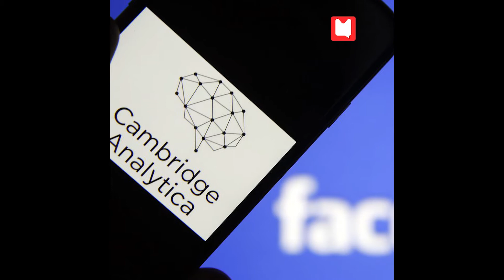This is what you need to know about Facebook-Cambridge analytica controversy